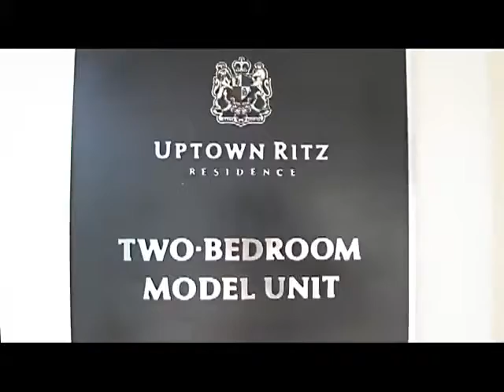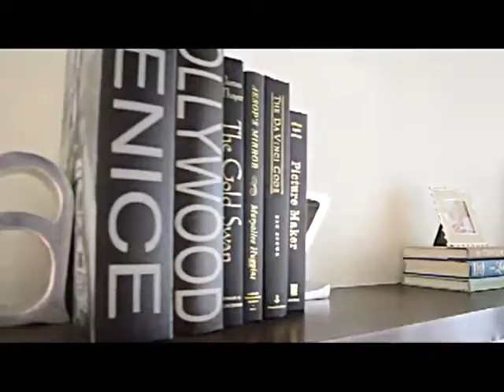Uptown Ritz Two Bedroom Model Unit